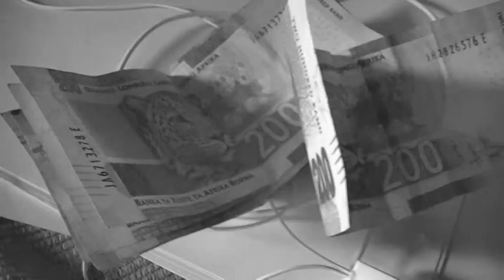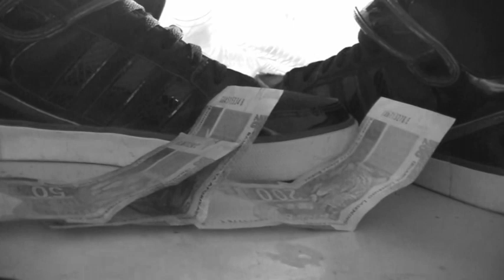DENTEN - SCARFACE (2016)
In celebration of over 600 streams worldwide of the Fourth Mixtape named Mashonzha Mixtape Album (Promotional Pack) worldwide on Audiomack only.

...uploaded 10 June 2020.

For my day one supporting little Sis's Birthday on 26 April.